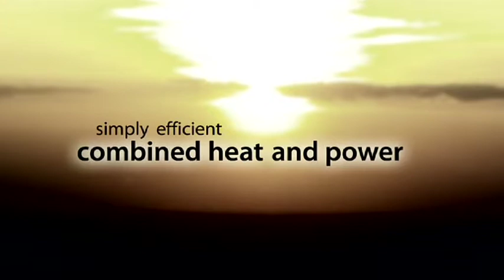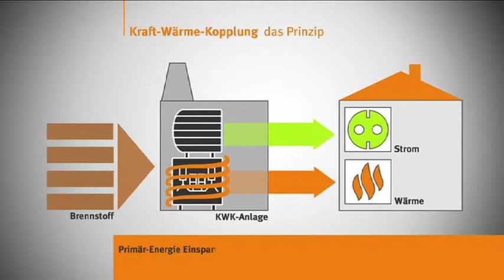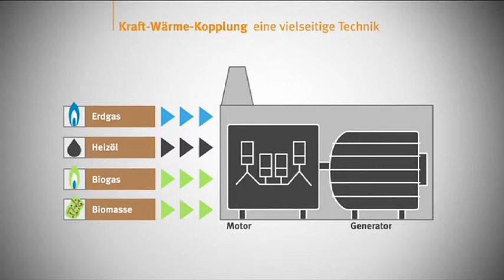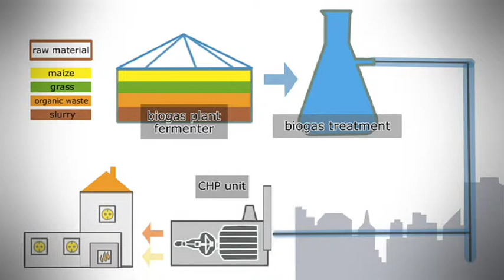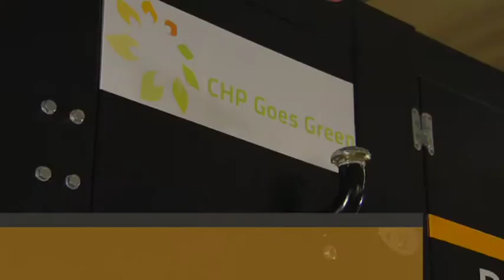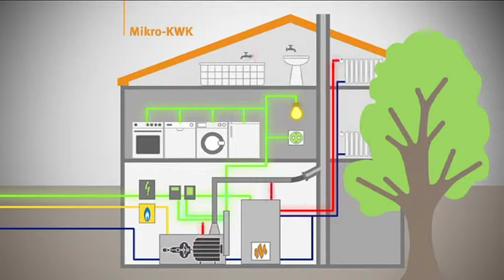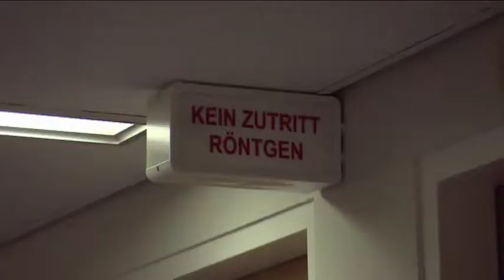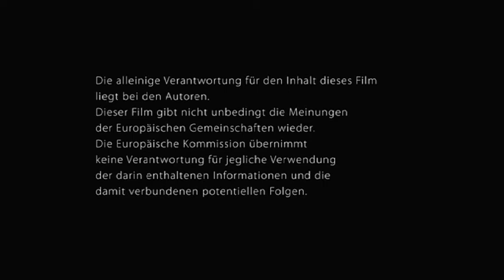Simply Efficient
The simultaneous production of electricity and heat in a system called combined heat and power (CHP). Compared with a separate power and heat production in conventional power plants and individual heating CHP plants achieve up to 40 percent higher system efficiencies. This video shows how CHP works and how this technology can be used in different buildings.